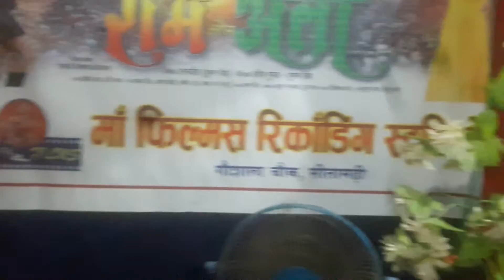Dhannajay dhadkan new bol bam song 2019 Bhangiye ke deewana he bola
Music: - Ravindra singh
Singer :- Dhannajaydhadkan